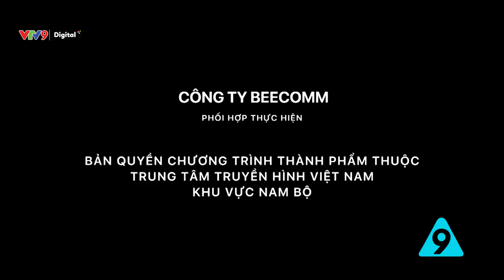Thầy giáo độc quyền | Cà phê tử tế tập 118 | VTV9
Làm thầy giáo thế này thì quá đẳng cấp luôn đấy !
Cà phê tử tế - Nơi những tình huống hàng ngày trong cuộc sống được nhìn quan lăng kính hài hước.